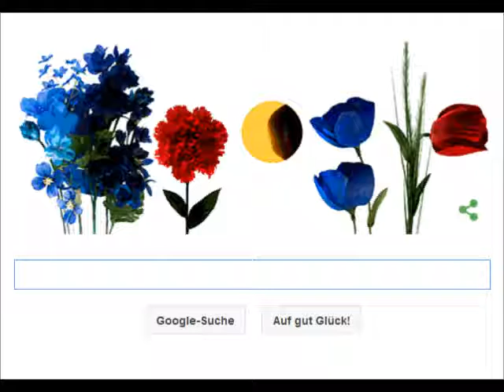Google Doodle - First Day Of Spring & Solar Eclipse 2015